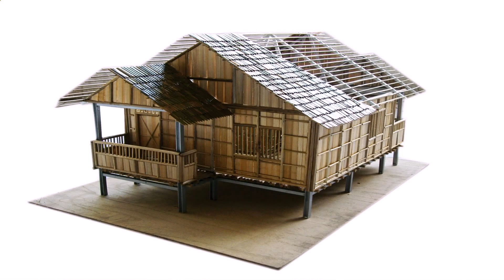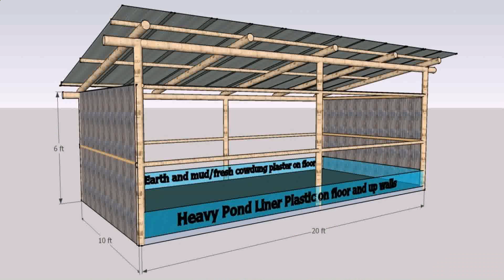Bamboo House Design Pictures